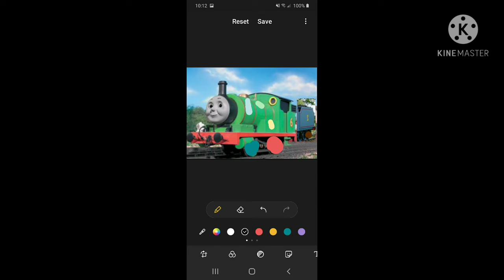me making Jack